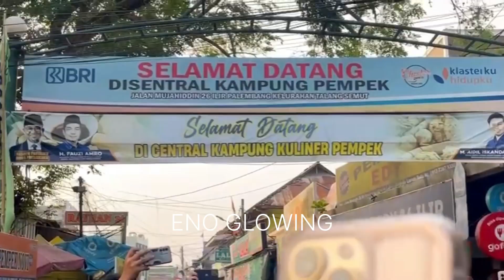BELUM KE PALEMBANG KALAU BELUM COBA MPEK-MPEK ASLI SANA